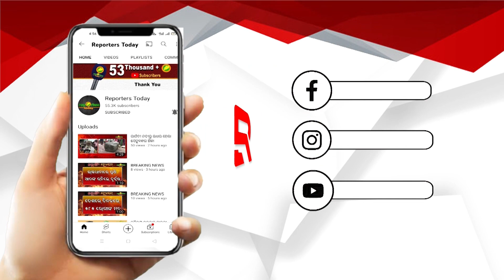ନିଖିଳ ଭାରତ ସ୍ୱାୟତ୍ତ ଶାସନ ଦିବସ ପାଳିତ